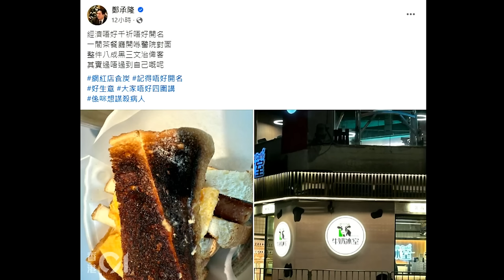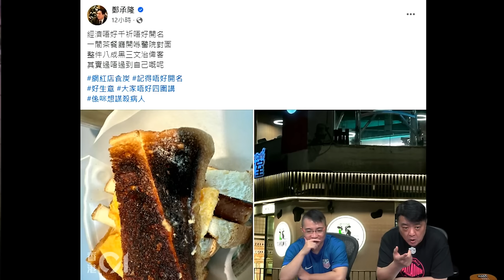啤梨頻道 20240927 P4 閹割選制後選民人數再跌至新低！18至20歲組別登記選民4年跌近九成！/張致恒兩公婆係正式嘅社會寄生蟲絕唔抵幫！/容祖兒其實真心算係正！Above Eatible標淮！